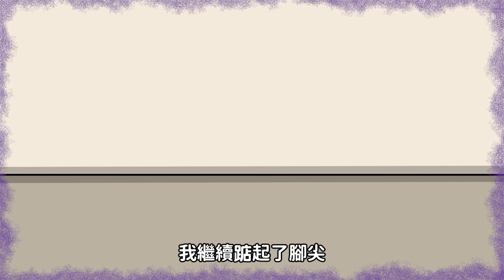【微鬼畫】細思極恐|我希望這故事不是真的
微疼的新書:
網路漫畫家

免費漫畫 微不幸劇場